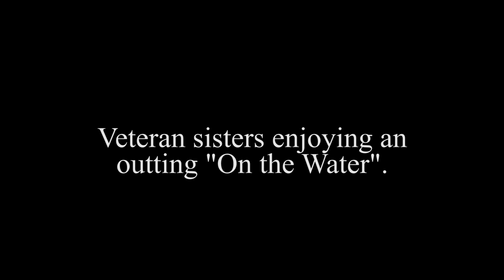San Juan River. Project Healing Waters Fly Fishing. June 2018.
A spring time trip to the San Juan River in northern New Mexico with the Albuquerque Program of Project Healing Waters Fly Fishing.  The temperatures were on the high side but the fish cooperated for the fly rodders present.  A great trip with a great group of vets.